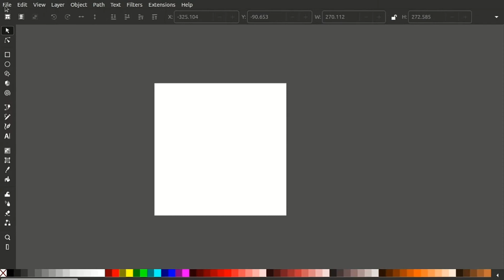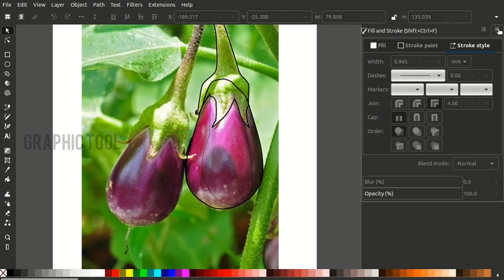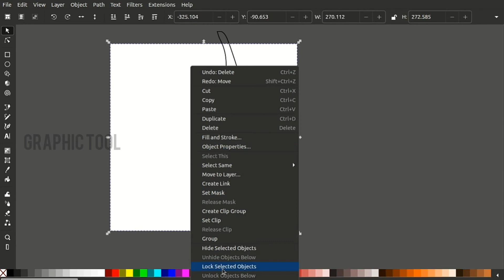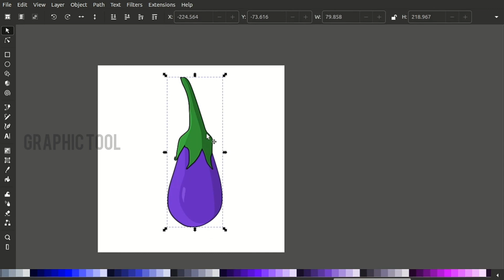How to Create a Vector Brinjal in Inkscape l Graphic tool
In this video iam going to show you how to create a vector Brinjal in Inkscape.

Keyboard shortcuts used
Pentool-B
Select tool-S
Import image-ctrl + I
Group-Ctrl+G
Color and fill - Ctrl+Shift+F